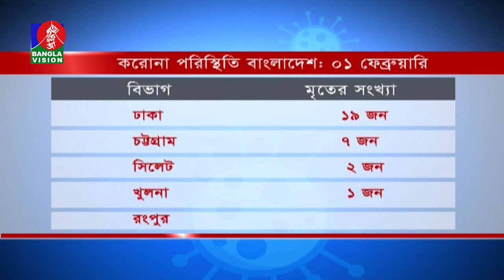সংক্রমণের হার প্রতি পনেরো দিনে চারগুণ করে বাড়ছে, মৃত্যু বাড়ছে তিনগুণ